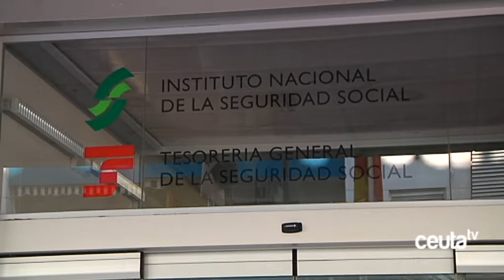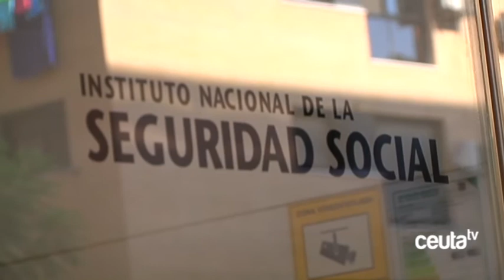Trece detenidos en la operación contra el fraude a la Seguridad Social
Trece han sido las personas detenidas finalmente en el marco de la Operación Paloma en la que, tal y como les contábamos este lunes, se investigaba a un grupo que se dedicaba a realizar contratos de trabajo fraudulentos para obtener permisos de residencia, renovaciones de documentos y cobros de subsidios. La operación ha permanecido abierta durante dos años y entre los detenidos hay tanto propietarios de gestorías y empresarios .